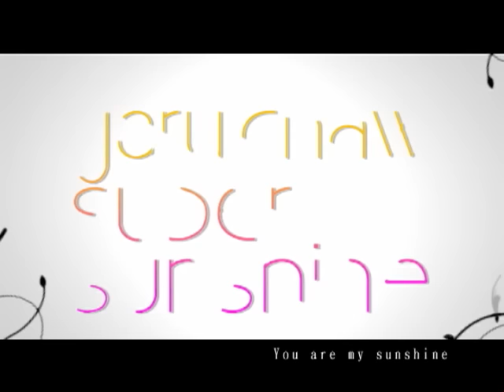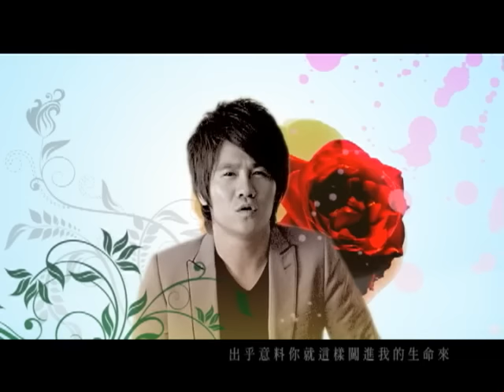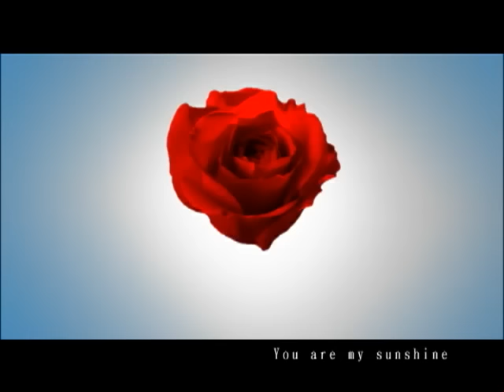曹格 Gary Chaw【Super Sunshine】Official Music Video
Super Sunshine

OC/OA：DAVIS, JIMMIE
作曲 曹格
作詞 阿丹

是你讓我懂得愛 幸福卻簡單

因為有了你的愛　從此不平凡　展開

曾經為了愛情尋尋覓覓卻換來空白
終於隨著冬夜仲夏交換放棄了等待
出乎意料你就這樣闖進我的生命來
就是你yeah ~  讓我發呆也想著愛

總忍不住要對你的溫柔輕聲的讚美
喝著白開水也會醉原來快樂在調味
怎麼眼睛裡的世界變得只剩灰與黑
Oh~ Babe 因為你太耀眼

誰說愛情都有期限  誰說愛情沒有永遠
只要望著你的雙眼  不管未來有多遠  都能看的見
原來愛情像個圓圈  起點終點同一條線
只要甜蜜不斷蔓延  心貼著就不疲倦
永遠其實近在眼前